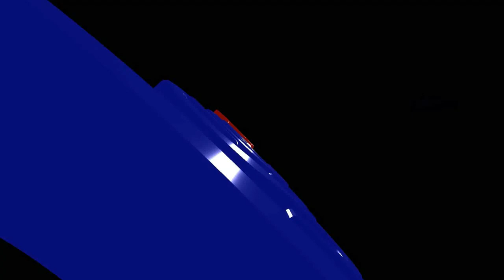Ketum PP INI, DR H Irfan Ardiansyah, SH, LLM, SpN, Rekonsiliasi Kedepan Pasti Ada dan Menghargai